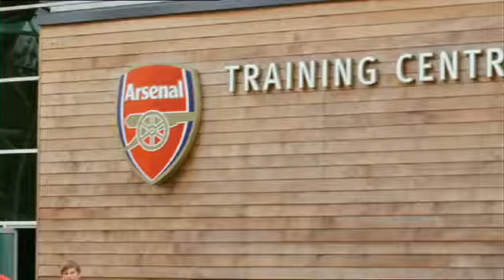arsenal stars in hounslow!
ARSENAL COME 2 HOUNSLOW!!
I ACT SAW DEM STUPID COSTUMES IN D HIGH STREET BUH I DIDN'T KNOW IT WOZ DEM!
1 bunny asked me 2 donate in a deep russian accent!
i now realize dat it woz arshavin! and not d average arsehole from hounslow!
FUCK, if only i had known :(

IGNORE D REST

open ball billiards Qualification coupe du monde 2010 world cup qualifications HD HQ
GOLD BALL Golden Boy 2010
France Vs Autriche 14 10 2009 , France Vs Austria 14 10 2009 , Brasil v Venezuela 14/10/2009 , England Belarus 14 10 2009 , Uruguay Vs Argentina 14/10/2009 , Peru Bolivia 2009 , Italia Vs Chypre 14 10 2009 , Bosnia Spana 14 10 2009 , Uruguay Vs Argentina 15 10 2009 , Lille Rennes 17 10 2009 , Nancy Marseille 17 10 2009 , Auxerre Bordeaux 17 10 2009 , Aston Villa vs Chelsea 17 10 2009 , Sunderland vs Liverpool FC 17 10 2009 , Juventus Turin - Fiorentina 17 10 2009 , SC Fribourg vs Bayern Munich 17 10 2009 , Hambourg SV Bayer Leverkusen 17/10/2009 , Monaco Vs Lens 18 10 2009 , Toulouse Paris SG 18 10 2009 , Wigan Athletic Manchester City 2009 , Milan AC VsAS Rome 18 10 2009 , Fulham Vs Hull City 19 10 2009 , FC Barcelone Vs Rubin Kazan 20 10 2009 , Liverpool FC Vs Lyon 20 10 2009 , Liverpool Lyon 2009 , AZ Alkmaar Vs Arsenal 20/10/2009 , 10 2009 , France Autriche 2009

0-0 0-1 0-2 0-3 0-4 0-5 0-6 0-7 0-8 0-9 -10
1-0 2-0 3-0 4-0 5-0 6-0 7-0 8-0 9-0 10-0
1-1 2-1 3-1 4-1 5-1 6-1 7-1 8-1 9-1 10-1
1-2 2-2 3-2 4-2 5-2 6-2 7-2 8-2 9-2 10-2
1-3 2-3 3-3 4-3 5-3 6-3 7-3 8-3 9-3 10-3
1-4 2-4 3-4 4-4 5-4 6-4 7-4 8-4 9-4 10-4
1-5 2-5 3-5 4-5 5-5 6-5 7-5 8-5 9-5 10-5
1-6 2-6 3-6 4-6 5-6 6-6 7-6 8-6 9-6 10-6
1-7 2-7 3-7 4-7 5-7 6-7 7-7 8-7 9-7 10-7
Cesc Fabregas (Arsenal)Ronaldinho(AC Milan)Cristiano United),Fabio Cannavaro (Real Madrid), Rio Ferdinand (Manchester United), Paolo Maldini (AC Milan), Alessandro Nesta (AC Milan), Carles Puyol (Barcelona), John Terry (Chelsea)
(Barcelona), Thierry Henry (Barcelona), Zlatan Ibrahimovic (Inter Milan), Wayne Rooney (Machester United), Carlos Tevez (Manchester United), Fernando Torres (Liverpool), Ruud van Nistelrooy (Real Madrid), David Villa (Valencia).
FC Internazionale Milano 0 vs 0 FC Barcelona 16/09/2009 UEFA Champions League
cristiano  ronaldo  c.ronaldo  cr7  goals  season  compilation  tricks  vs  skills  2008  07/08  manchester  united  qu